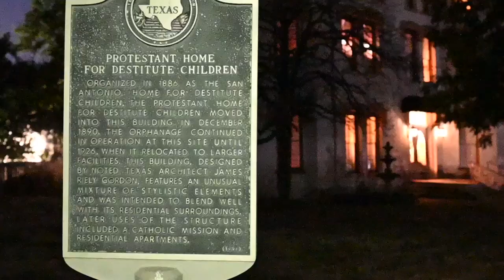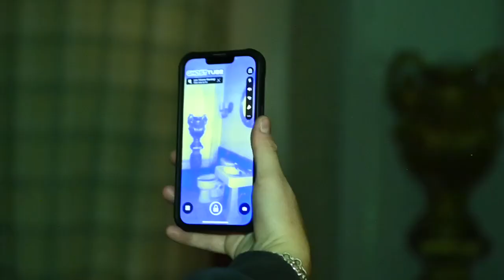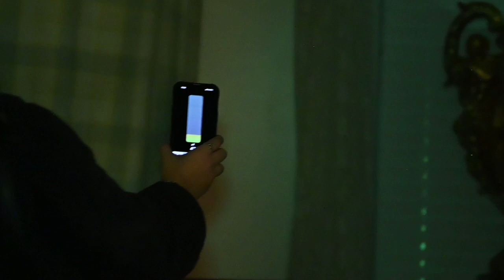Homeowners share their experience of living in one of the haunted homes of San Antonio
The anonymous owners of the home that once was the Protestant Home of Destitute Children discuss the home's history and what they have experienced.

It is reported that nine children died in the orphanage back in the 1920s. Now, the homeowners have opened their homes to the Curious Twins Paranormal Investigation tours so that visitors can experience the haunts as well.